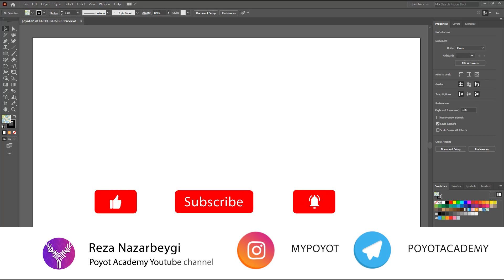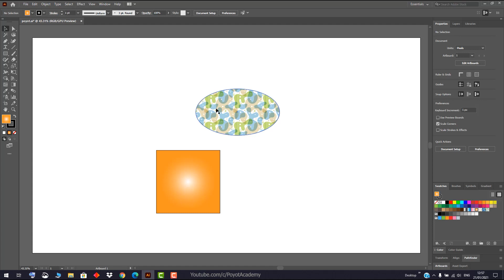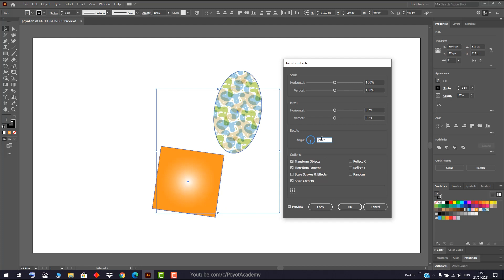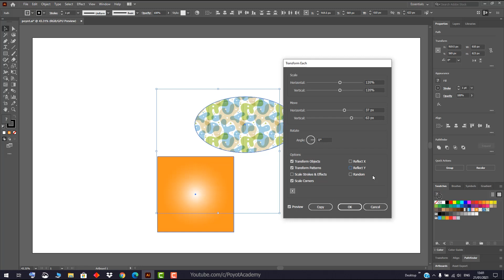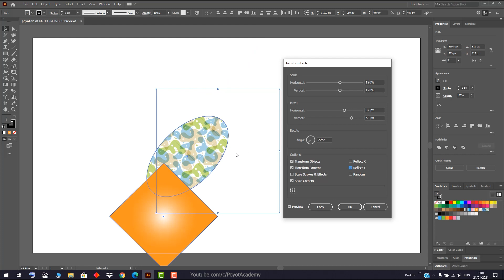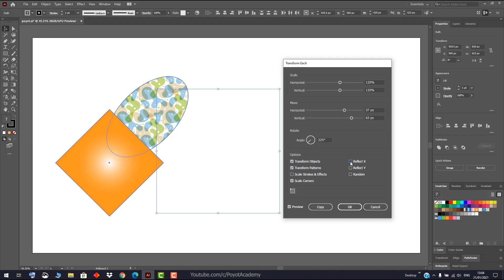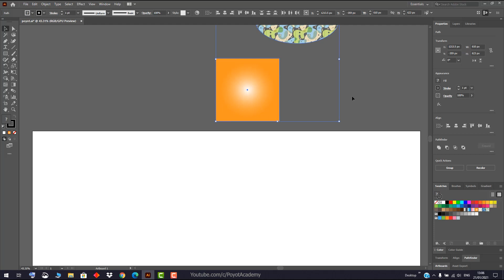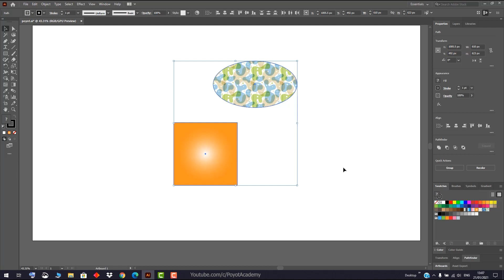آموزش ایلوستریتور ازمقدماتی تا پیشرفته - درس [44] - منوی ترانسفورم - بخش دوم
آموزش ایلوستریتور ازمقدماتی تا پیشرفته - درس چهل و چهارم: منوی ترانسفورم - بخش دوم
Transform in Illustrator - Part 2
آموزش دوره مقدماتی تا حرفه ای از صفر تا صد ایلوستریتور 2020 به صورت کامل و صد در صد رایگان
یادگیری ایلوستریتور از مقدماتی تا پیشرفته به طور کامل و به زبان فارسی
اگه دوست دارید ایلوستریتور رو به طور کامل یاد بگیرید با کانال پویوت همراه باشید

شاید بارها تو اینترنت سرچ کردید: آموزش ایلوستریتور فارسی یا آموزش رایگان ایلوستریتور به زبان فارسی و هیچ چیزی پیدا نکردید، خبر خوب پیش ما است. ما میخوایم این برنامه گرافیکی معروف شرکت ادوبی رو رایگان و ساده به شما از صفر تا صد آموزش بدیم. اصلا بهتره ایلوستریتور رو از پایه و سطح مقدماتی یاد گرفت.
همونطور که میدونید ایلوستریتور بهترین و قویترین برنامه برای طراحی تصاویر برداری و وکتور هستش، اگه میخواید مثلا یک لوگوی حرفه ای طراحی کنید هیچ نرم افزاری بهتر از ایلوستریتور نیست
آموزش ایلوستریتور سی سی 2020 در قالبی کاملا استاندارد با زبانی ساده و روان شما عزیزان رو از سطح پایه به یک متخصص حرفه ای تبدیل میکنه.
مهمترین ویژگی دوره آموزشی ایلوستریتور مقدماتی تا پیشرفته در کانال پویوت آکادمی اینه که این مجموعه کاملا رایگان هستش و نیاز نیست بابتش پولی پرداخت کنید، مجموعه ای بی نظیر که برای تهیه و تدوینش ساعت ها وقت گذاشته شده.

طراحان گرافیک ، طراحان لوگو، ناشرین کتب و مجلات ، چاپخانه ها ، شرکت های تبلیغاتی ، نقاشان هنری ، طراحان نرم افزارها و …. به ایلوستریتور احتیاج دارند.

در نهایت ازتون درخواست میکنیم بعد از دانلود ایلوستریتور و نصب این برنامه روی کامپیوترتون "آموزش صفر تا صد ادوبی ایلوستریتور "2020 رو از دست ندید

دانلود ایلوستریتور 2020
آموزش ایلوستریتو2020
آموزش ایلستریتور فارسی